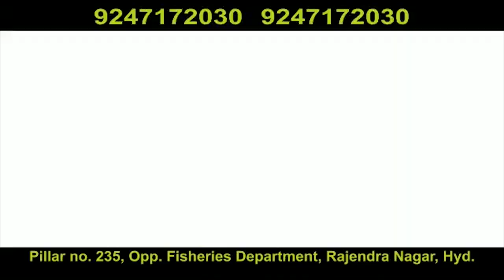Government Nizamia Tibbi College students Solidaires With Jamia Millia Islamia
Government Nizamia Tibbi College students Solidaires With Jamia Millia Islamia|Hyderabad|Must Watch|KBN URDU NEWS CHANNEL HYD|For More Watch at